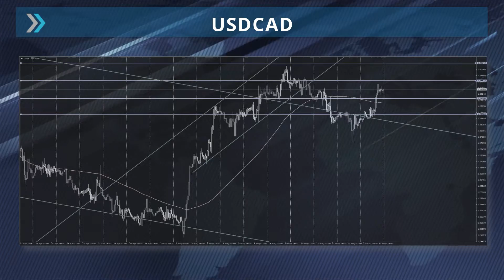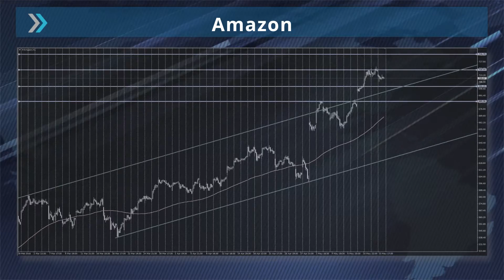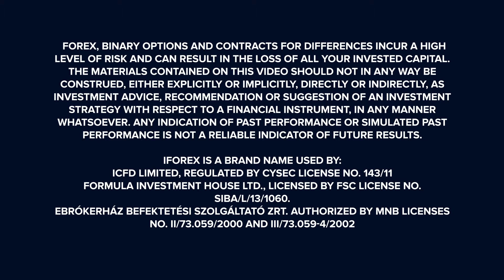Market Headlines 17-05-2016: JPY, USD and GBP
Capital is at risk

- Japanese Revised Industrial Production will be released today at 05:30 GMT, with expectations for no change.

- U.S. CPI will be released today at 13:30 GMT, with expectations for an increase.

- U.K. CPI will be released today at 09:30 GMT, with expectations for no change.